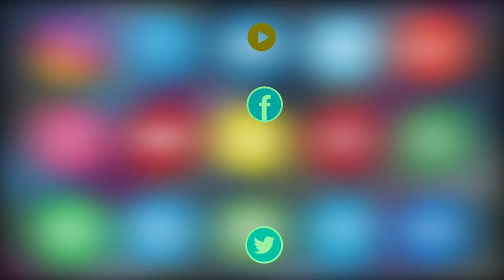AIMIM Karwan MLA Kausar Mohiuddin Inaugurated Mansion Tailors Cloth Centre at Tolichowki.